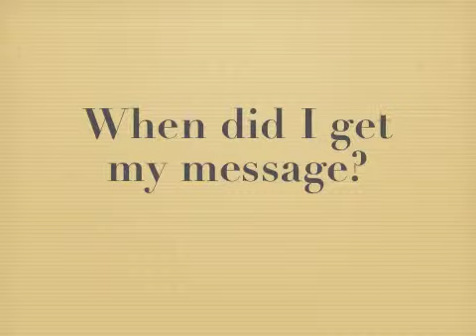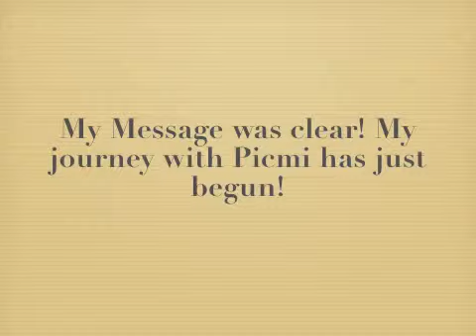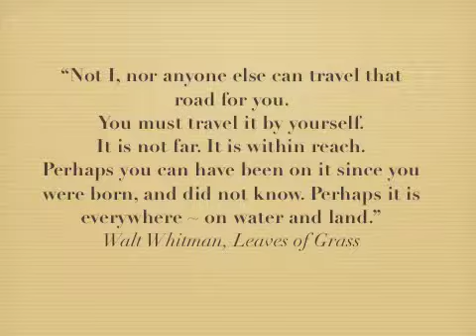We Care for The Poor` The journey that took over 30 years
How long did my journey take to bring me to the island of La Gonave and the village of Picmi